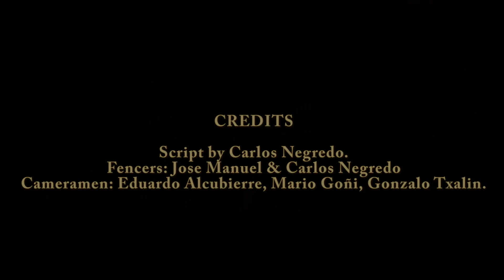Longsword Guide - Compilation I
Sala de Armas El Batallador (Zaragoza, Spain)
Interpretation work by Carlos Negredo.
Fencers: Jose Manuel & Carlos Negredo.
Cameramen: Eduardo Alcubierre, Mario Goñi, Gonzalo Txalin.